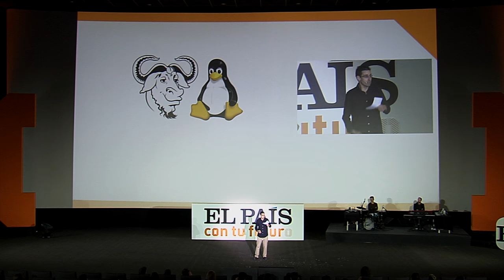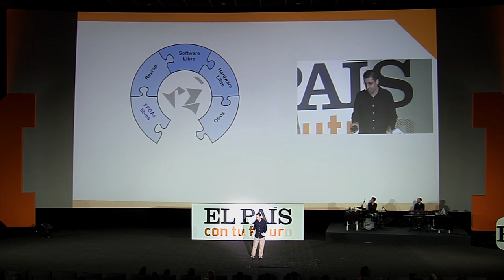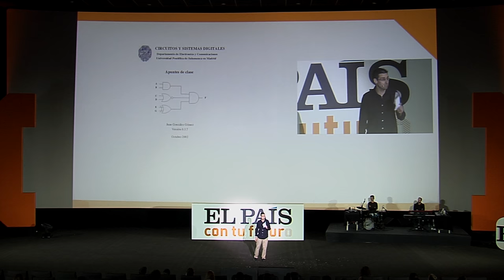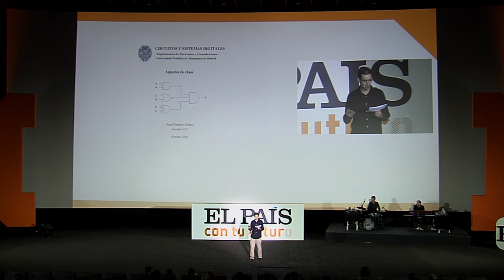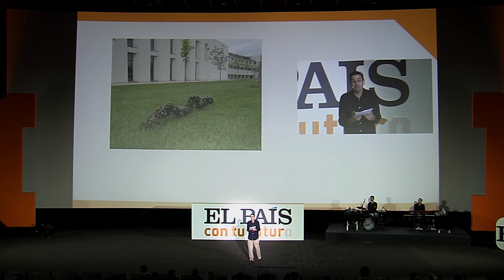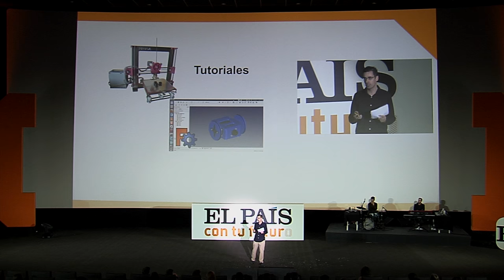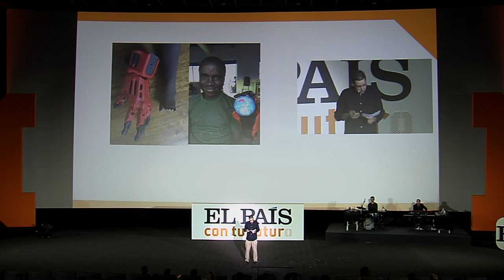Comparto, luego Existo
Relato de mi experiencia personal compartiendo el conocimiento. Robótica. Tecnologías libres. Patrimonio tecnológico de la humanidad. Compartiendo puedes cambiar un poquito el mundo

Charla dada el 21 de Diciembre de 2016, en el evento "El pais con tu futuro". Sala 25 Kinépolis, Madrid, España